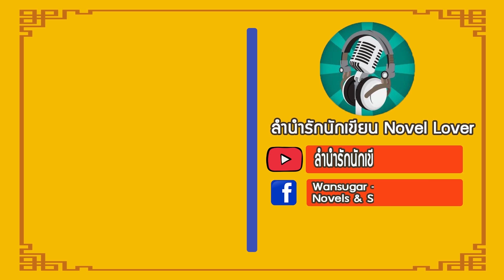🔶🔶[สปอยล์ &รีวิว] เล่ห์รักวังคุนหนิง Ep.1 ไป๋ลู่ จางหลิงเฮ่อ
เป็นสมาชิกลำนำรักนักเขียน ได้ที่นี่: